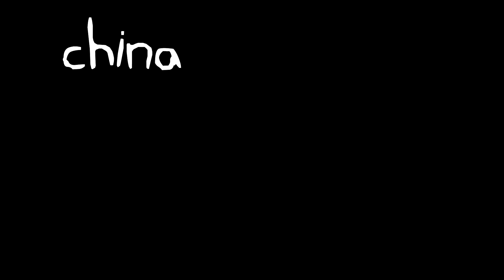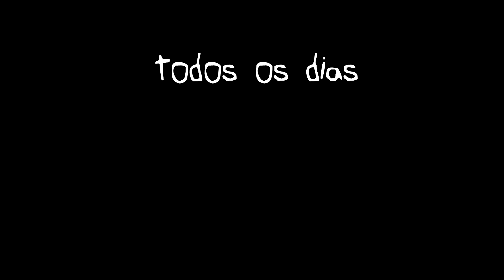RUST - "Túnel Infinitoooo!" - Episódio 15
Série de "RUST" diária (14h PT)